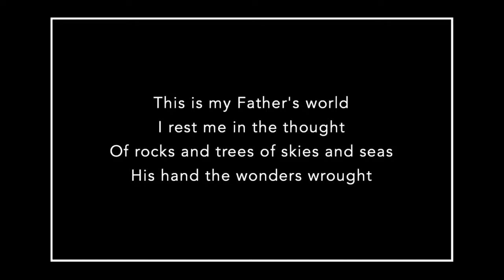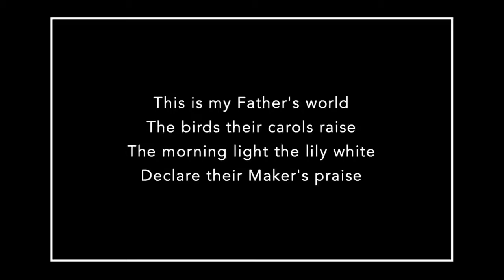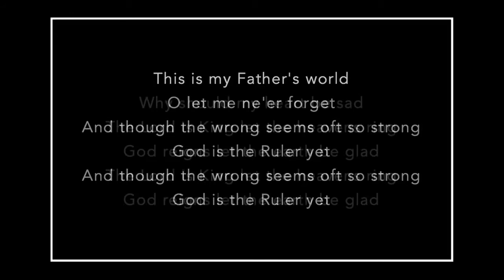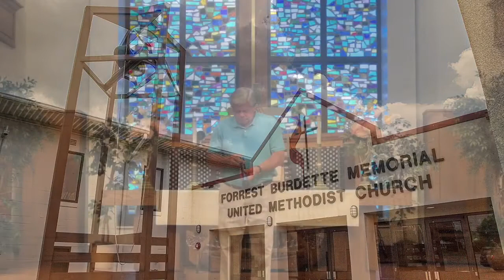Sunday Worship | June 7th, 2020 | Pastor Jeremy Daniels | Matthew 28:16-20